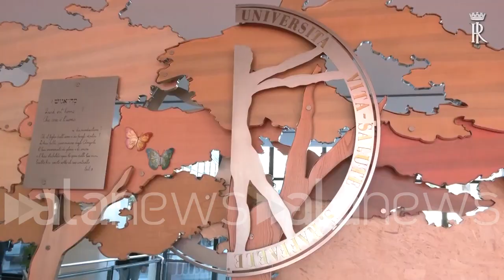Mattarella partecipa all'inaugurazione dell'anno accademico all'università San Raffaele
Il presidente della Repubblica accolto da un lungo applauso all'ingresso nell'ateneo

POLITICA (Milano, Lombardia). Il presidente della Repubblica Sergio Mattarella ha presenziato all'inaugurazione dell'anno accademico dell'università Vita - Salute del San Raffaele di Milano. Il capo dello Stato è stato accolto dal presidente della regione Lombardia Attilio Fontana, dal sindaco di Milano Giuseppe Sala e dal prefetto Renato Saccone. Al capo dello Stato è stato dedicato un lungo applauso arrivato nella Sala della cerimonia. Tra i presenti alla cerimonia di inaugurazione la ministra dell'Università e della Ricerca Anna Maria Bernini, il ministro alla Salute Orazio Schillaci, il ministro degli Esteri e vicepremier, Antonio Tajani, della Pubblica Amministrazione Paolo Zangrillo, alle Riforme istituzionali Maria Elisabetta Alberti Casellati e l'arcivescovo di Milano, monsignor Mario Delpini. (NPK) (Francesco Cofano/alanews)

Buongiorno a tutti Ringrazio tutti di cuore per la presenza l'attenzione ed il tempo oggi è un grandissimo giorno però sono divertita vita-salute San Raffaele stiamo inaugurato l'anno accademico 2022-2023 Buongiorno a tutti Direi che le parole dello studente ci hanno veramente sentito l'anima il cuore perché sono state giuste portano soprattutto dentro di loro la consapevolezza del ruolo che loro sono al centro e sono soprattutto il futuro della nostra classe dirigente e quelli che vennero dopo di noi porteranno avanti l'opera e le opere che sono in tutto  la reazione alla crisi anche pandemica ha spinto il sistema dell'alta formazione a ripensare se stesso e ciò è estremamente positivo non solo di un passato Glorioso ma officina di un sapere geneticamente fertile è protagonista di un cambiamento che genera futuro siamo in una fase che potremmo definire il Plusvalore creativo che supera la tradizionale sintesi tra domanda è offerta formativa percorriamo i tempi anticipiamo i bisogni in nuovi scenari e nuove professioni lo hanno ricordato brillantemente gli interventi che mi hanno preceduto dichiaro ufficialmente aperto l'anno accademico 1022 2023 Grazie a tutti